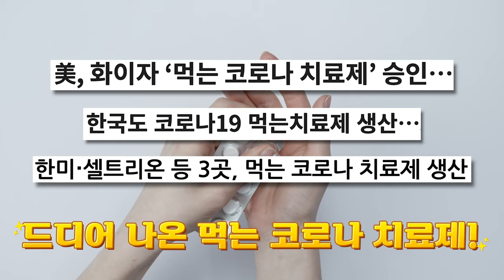먹는 코로나 치료제, 정말 효과 있을까?! / 코로나19 예언 적중 무당이 말해주는 먹는 코로나19 치료제! / 코로나19 예언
먹는 코로나 치료제 생산 시작!
정말 효과가 있을까?!
코로나19 예언 적중 무당이 말해주는
먹는 코로나19 치료제!